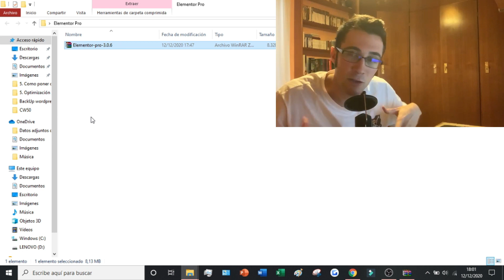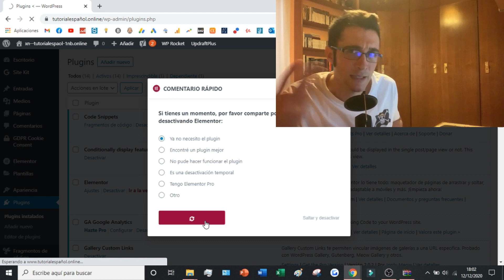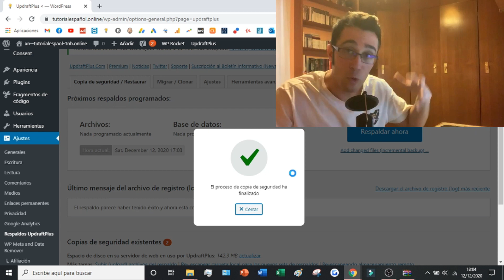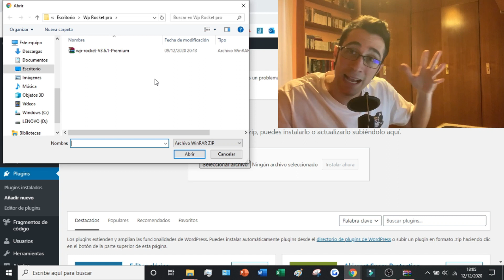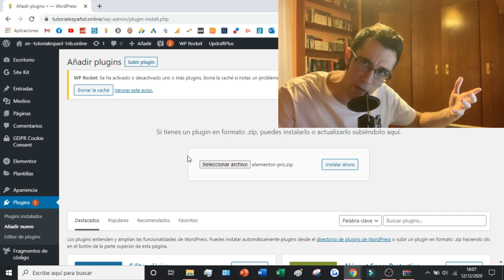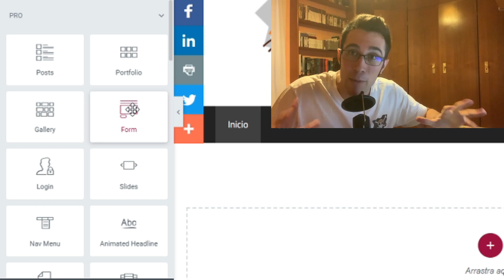Como INSTALAR ELEMENTOR PRO GRATIS en WORDPRESS 2026 ⭐ PLUGIN ELEMENTOR PRO GRATIS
Os enseño como instalar Elementor Pro totalmente gratis en nuestra página de WordPress.

Elementor Pro es un increíble plugin de WordPress que te ayudará a diseñar sitios web atractivos con facilidad. Cuenta con una amplia gama de funciones y herramientas potentes que pueden hacer que la construcción de su sitio web sea sencilla y eficiente. La versión Pro te permite acceder a funciones de diseño avanzadas perfectas para crear sitios con estilo y aspecto profesional, como contenido dinámico, CSS personalizado y widgets adicionales. Instalar Elementor Pro en tu sitio WordPress es rápido y sencillo: sólo tienes que ir al menú "plugins", hacer clic en "añadir nuevo", buscar Elementor Pro, pulsar "instalar ahora" y luego "activar". Una vez instalado Elementor Pro, podrás empezar a diseñar páginas web increíbles en un abrir y cerrar de ojos.

Independientemente de la versión de Elementor Pro que instalemos, se actualizará sin ningún problema aunque no hayamos pagado por el servicio. Este plugin nos ayudará a editar el contenido de nuestra web y a dejarlo todo de la manera más bonita posible.

00:00 Introducción al tutorial
00:43 Descargar Elementor Pro Gratis
01:45 Desinstalar Elementor de Wordpress
02:38 Hacer copia de seguridad de Wordpress
03:34 Instalar Elementor Pro en Wordpress

⭐ PALABRAS CLAVE ⭐
elementor
wordpress
seo
pagina web

Tutorial sobre cómo instalar Elementor Pro de forma gratuita en tu sitio de WordPress.
Descubre cómo obtener acceso a todas las funciones premium de Elementor sin costo alguno.
Aprende a instalar Elementor Pro en tu sitio de WordPress sin pagar una suscripción.
Tutorial paso a paso para instalar Elementor Pro de manera fácil y rápida en tu página web.
Descubre métodos legales y seguros para obtener Elementor Pro sin pagar.
Aprende a aprovechar todas las características avanzadas de Elementor Pro sin gastar dinero.
Obtén acceso completo a la versión Pro de Elementor sin necesidad de suscripción.
Tutorial detallado sobre cómo obtener Elementor Pro de forma gratuita y legal en WordPress.
Descubre trucos y consejos para activar Elementor Pro en tu sitio web sin pagar.
Aprende cómo disfrutar de las herramientas profesionales de Elementor sin costo adicional.
Instala Elementor Pro en tu WordPress con estos sencillos pasos sin necesidad de comprar una licencia.
Tutorial sobre cómo desbloquear todas las funciones premium de Elementor de forma gratuita.
Descubre métodos legítimos para obtener Elementor Pro sin infringir derechos de autor.
Aprende a instalar Elementor Pro en tu sitio de WordPress y llevar tu diseño al siguiente nivel.
Obtén acceso completo a plantillas, widgets y características avanzadas de Elementor Pro sin pagar.
Tutorial paso a paso para activar Elementor Pro en tu WordPress sin gastar dinero.
Descubre cómo obtener Elementor Pro de manera gratuita y usarlo en tus proyectos web.
Aprende a desbloquear todas las herramientas premium de Elementor sin costo alguno.
Instala Elementor Pro en tu sitio de WordPress siguiendo estos simples pasos.
Tutorial sobre cómo obtener Elementor Pro gratis y disfrutar de todas sus ventajas en tu sitio web.